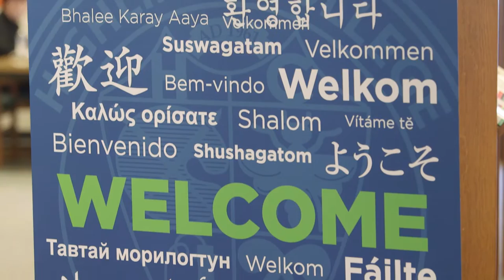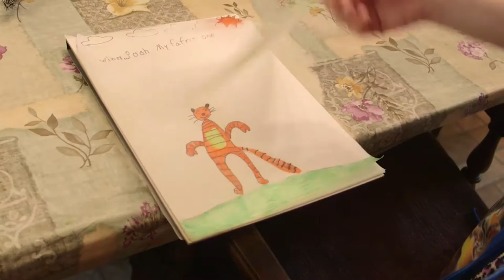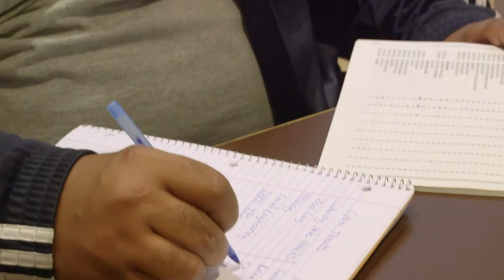Highline College Student Profiles - JD and Laura: full time parents and students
Meet two inspiring Highline College students, JD and Laura, full time parents and full time students.

Do you want to earn a short-term certificate to get a job in a specific field? Are you looking to earn an associate degree to transfer? Or do you want to earn a high school diploma while earning college credit? We offer all of that and more, including new applied bachelor’s degrees!

Highline College is here to help you reach your dreams and find your place in the world.

You can do it, Highline College can help.